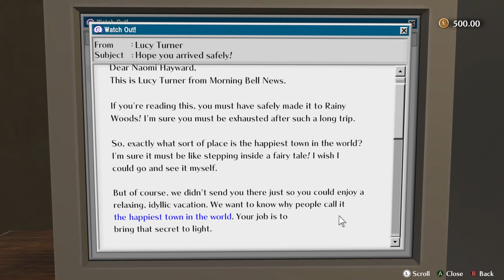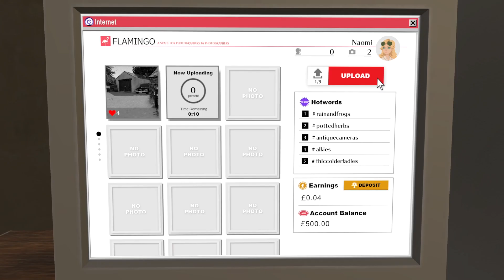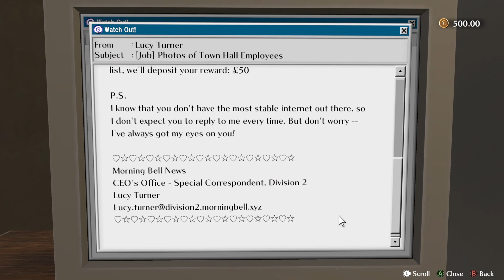Jonas vixen yeah days man